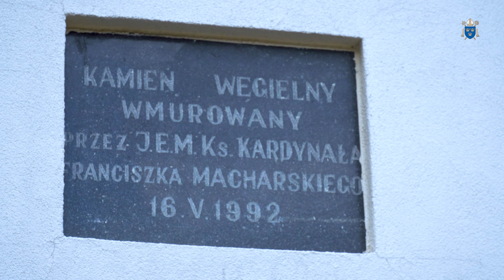Konsekracja kościoła Miłosierdzia Bożego w Bęble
- Żyjemy Bożą mocą i Bożą mądrością. Żyjemy tymi wspaniałymi łaskami jakimi obdarza nas Bóg, bo z tej Bożej mocy i mądrości zrodził się ten wspaniały budynek, ta świątynia, którą uroczyście przekazujemy Bogu - mówił metropolita krakowski abp Marek Jędraszewski podczas konsekracji kościoła pw. Miłosierdzia Bożego w Bęble.